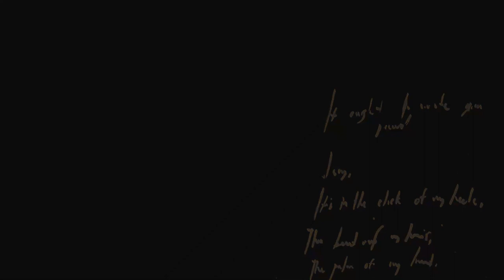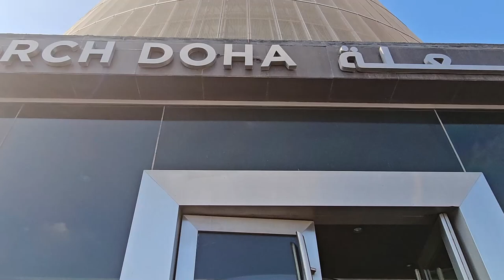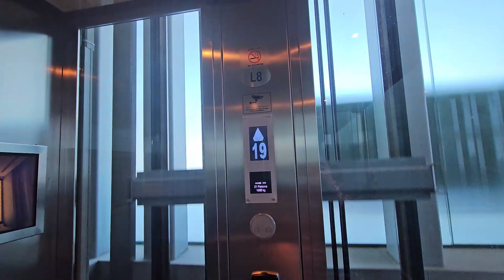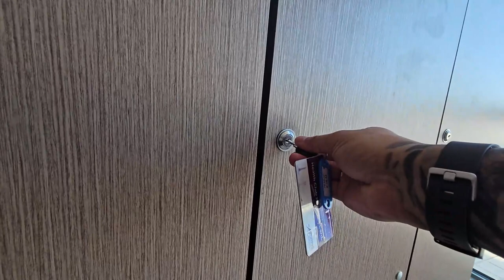How to Avail The Torch Health Club Amenities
Go directly to the 19th floor of the Torch Doha. Rates are shown in the video. Enjoy.